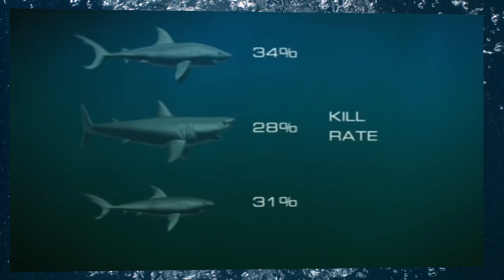Most Dangerous Sharks | Caught On Camera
Before you go into the water this summer...

Take a closer look at the most dangerous Shark species and the threat they pose to us humans.

From Great Whites to Tigers, Rob talks us through the behaviour and feeding habits of these extraordinary animals to better understand the root cause of unwanted human interactions.

Across seas, oceans, shark cages and even rivers we marvel at these beautiful animals.

🌊🦈Chapters🦈🌊
0:00 Intro
0:48 Great White Shark
2:44 Bull Shark
2:40 Trees vs Lightning
3:38 Curious Case of the Illinois Shark
3:54 Bull Shark Eating Habits
4:23 Tiger Shark
5:15 Shark Statistics
5:48 Shark Advice
6:17 Conclusion
6:53 Odds of a Shark encounter
7:17 Conservation

All footage has been licensed and any other footage used is under Creative Commons CC0, CC1, CC2, CC3 or CC4